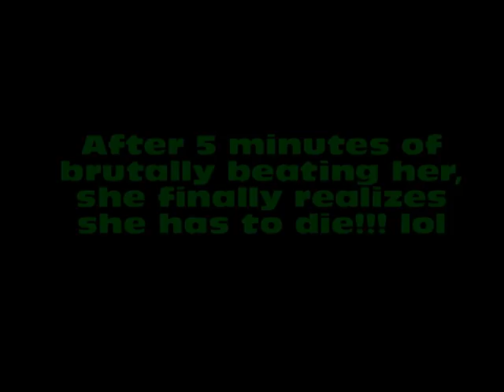Dead Rising 2 - Invincible Rebecca?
It seems as if Rebecca is invincible because me and my friend continuously tried to kill her for about 5 minutes untill she finally decided to die.